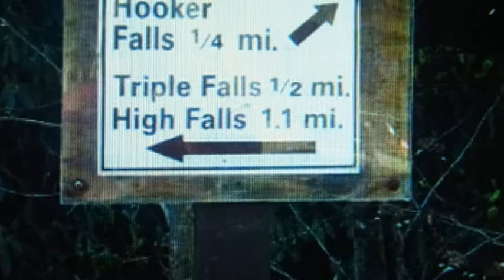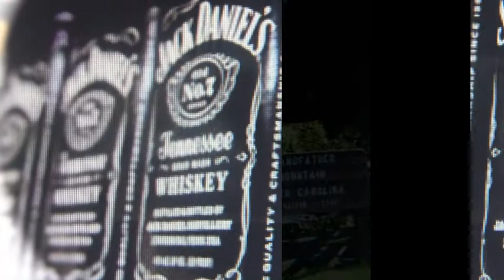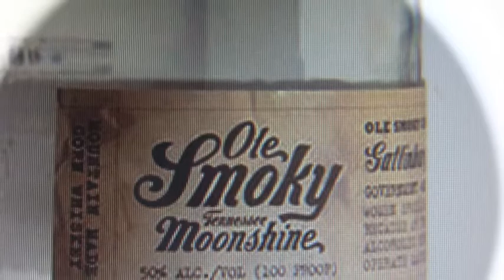THE COTTON MILL BOYS KENTUCKY BOOTLEGGER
This track by the Cotton Mill Boys was very typical of their Bluegrass rooted sound.Gerry Madigan,their banjo/steelguitar maestro, arranged this traditional favourite. With Tony Hughes and the boys he is in full flow here.